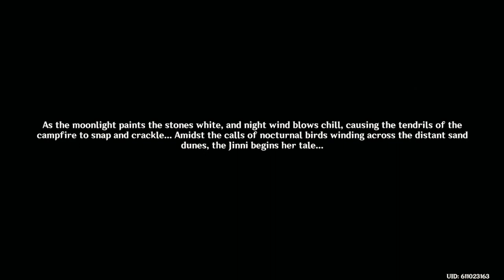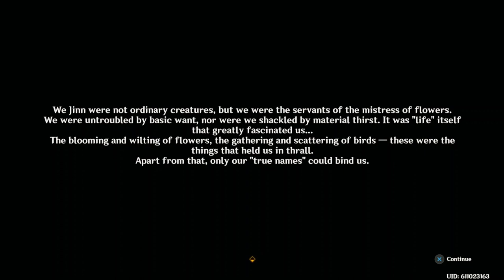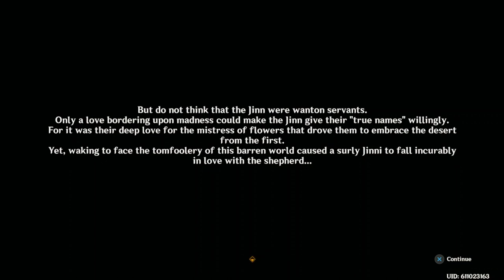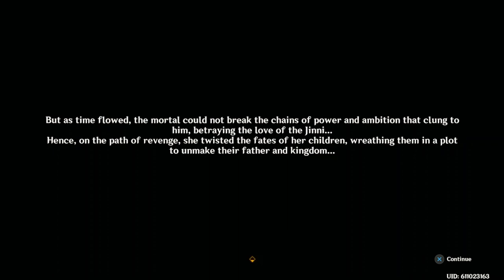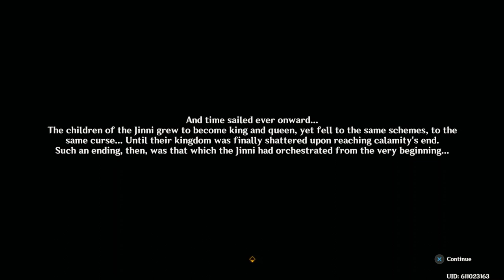Azariq is sus - The Dirge of Bilqis (2/3)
Playing Genshin Impact 3.4, doing the Dirge of Bilqis quest in the new Desert of Hadramaveth area.